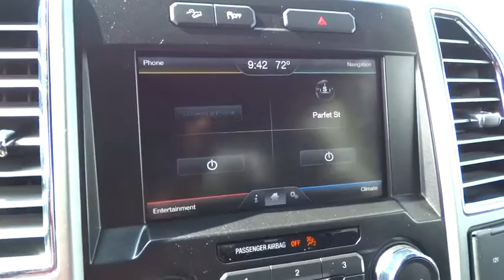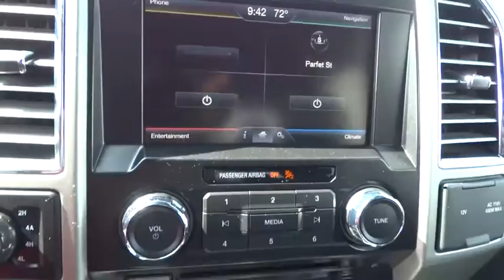2015 Ford F-150 Denver, Lakewood, Wheat Ridge, Englewood, Littleton, CO CV2632TXA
11001 West I-70 Frontage Road N

4WD. Switch to Medved Autoplex! Perfect Color Combination! Want to save some money? Get the NEW look for the used price on this one owner vehicle. Previous owner purchased it brand new! This trusty truck is the reliable work companion that will always be there to help get you through the day. It is nicely equipped with features such as 4WD. Medved gives you the MAX! Medved guarantees the MAXIMUM trade allowance for your trade! Price is after 3500.00 Push, Pull and Drag. Price includes Dealer and Handling Fee. Price does not include title or tax. Certified Pre-owned vehicles do not qualify for Push Pull and Drag. See Dealer for Details.